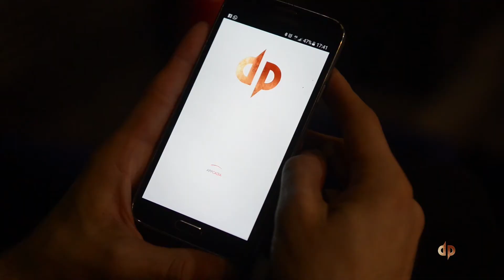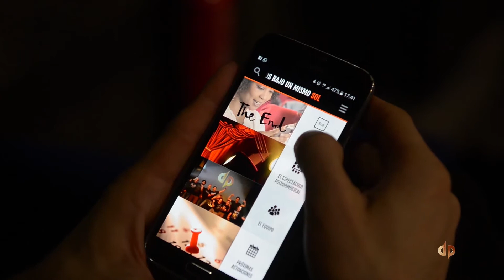Promo 7+7 - Pseudomusical- Dos Mundos Bajo Un Mismo sol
Video que sintetiza los últimos 7 meses y la experiencia de nuestro nuevo espectáculo. El primer Pseudomusical de música rock "Dos Mundos Bajo Un Mismo Sol" en el que puedes elegir el final con una app móvil, + info